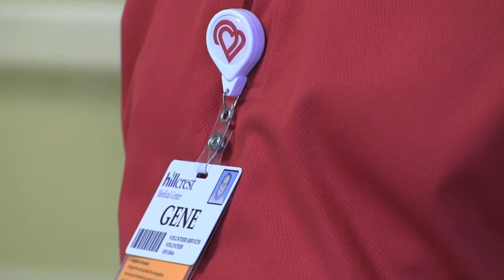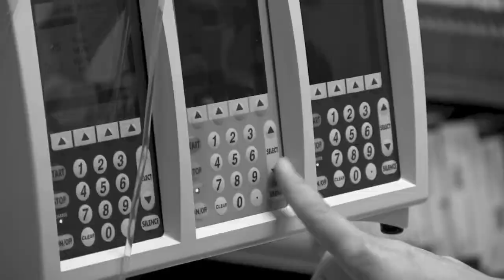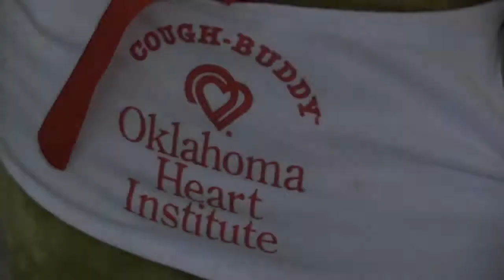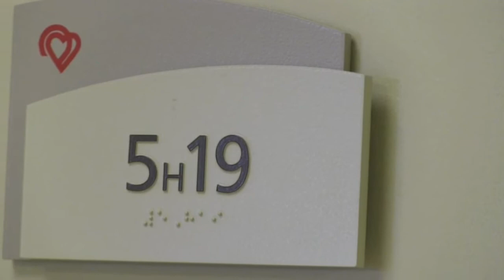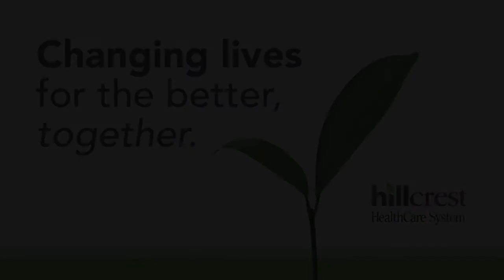Changing Lives at Oklahoma Heart Institute - Gene's Story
Gene Swepston shares his story of being a patient at Oklahoma Heart Institute and why he returns as a volunteer after surviving an aortic aneurysm.